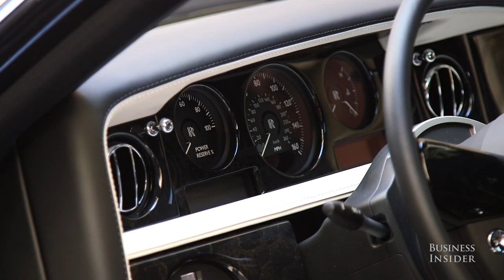This $500,000 Rolls-Royce Phantom is like a yacht on wheels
The Rolls-Royce Phantom is an icon of wealth and success for good reason. We got to spend some time with a decked-out, $500,000 model and although it may not have the handling of say a McLaren, the luxury in this car beats them all.